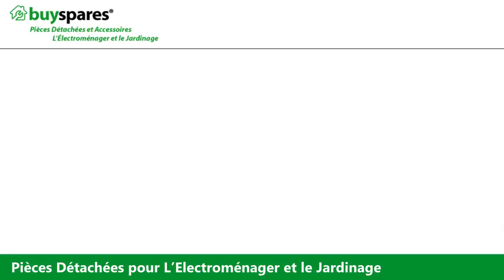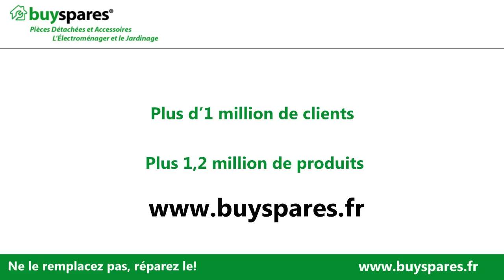Comment utiliser l'accessoire "T Racer" sur un nettoyeur à haute pression Karcher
IMPORTANT : AVANT DE REMPLACER UNE PIECE DÉTACHEE SUR UN APPAREIL ÉLECTRIQUE, VOUS DEVEZ VOUS ASSURER QUE L'APPAREIL EST D'ABORD DEBRANCHÉ DU CIRCUIT ÉLECTRIQUE.

Aujourd'hui nous allons vous montrer comment utiliser un accessoire "T Racer" sur votre nettoyeur à haute pression Karcher.
Le "T Racer" possède une lame rotative et 2 embouts haute-pression pour augmenter la surface de nettoyage. Ses effets aéroglisseur éliminent également les projections de boue à l'arrière.
Certains modèles peuvent aussi être utilisés verticalement.
Le T 200 s'adapte sur les Karcher K2 et K7 alors que le T 300 a une puissance ajustable et couvre une surface plus grande. Il a aussi une grille de protection qui peut être utilisée sur le gravier.
Le T 400 a des paramètres différents pour les différentes formes de nettoyage, par exemple le nettoyage des coins. Les paramètres sont contrôlés par des manettes.